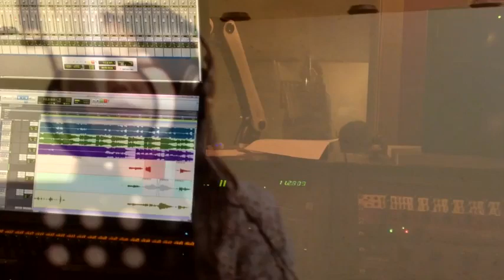[전수민Singing] 월량대표아적심 cover - 전수민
전수민커버 (영화 '첨밀밀'OST)

Jeon, Soo-Min/Artist
위쳇(WeChat) ID- lovelykm0917

Copyright ⓒ 전수민 No picture may be copied without express permission of the artist.